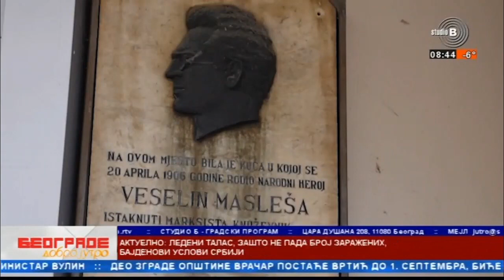Линта о честитки Бајдена, Милану Мартићу и да се укине ПЦР тест за улазак из Хрватске у Србију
Линта на ТВ Студио Б о честитки Бајдена, Милану Мартићу и да се укине ПЦР тест за улазак из Хрватске у Србију